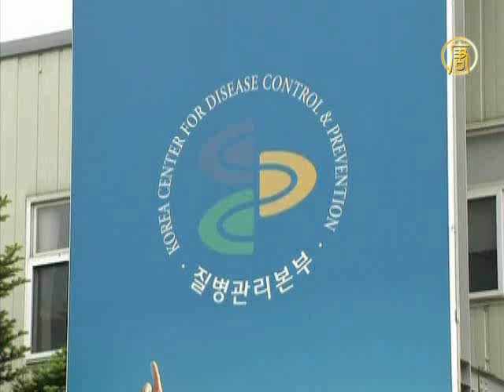Вторая жертва свиного гриппа в Южной Корее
Второй человек заразился гриппом в Южной Корее